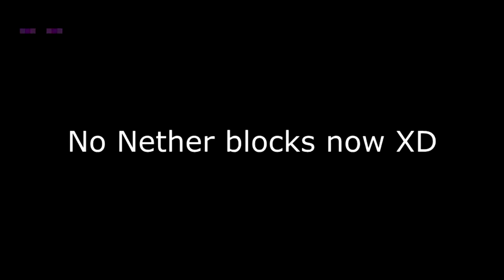No Nether Blocks Now XD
Now U Can't Make Nether Blocks :) In Minecraft
steveee,Minecraft,minecraft